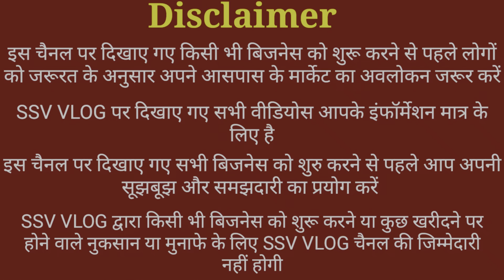वॉटर RO होलसेल और रिटेल all इण्डिया | Water RO Wholesaler | RO system Retail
RO होलसेल और रिटेल all इण्डिया | Water RO Wholesaler | RO system Retail

reverse mosmosissystem
water ro
water purifier
water filter
reverse osmosis water filter
zero water filter
reverse osmosis system
water filter system
kangen water machine
under sink water filter
water filter for sink
liv pure
best water filter
reverse osmosis
water purification systems
samsung water filter
reverse osmosis water system
pur water filter
whirlpool water filter
best under sink water filter
best reverse osmosis system
alkaline water filter
lg water filter
aquaguard water purifier
kent water purifier
water ionizer machine
ro water system
bestwaterpurifier orhome